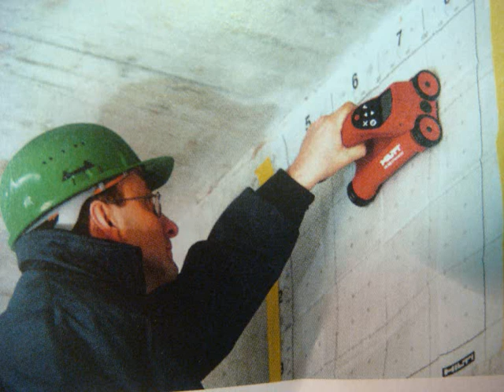vitrier BROUY 01.61.30.99.49 Installateur Saverbat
Vitrier BROUY 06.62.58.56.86 - Monteur Termolux BROUY 91150 | Installateur Cobelver BROUY 91150 | Dépanneur Cobelver BROUY 91150 | Installateur Installux BROUY 91150 | Installateur Finvetro BROUY 91150 | Cout Fenetre PVC  BROUY 91150 | Installateur Saint Gobaint BROUY 91150 | Petite Fenetre  BROUY 91150 | Pose Appui de Fenetre  BROUY 91150 | Double vitrage PVC  BROUY 91150 | Grille Aeration Fenetre  BROUY 91150 | Dépanneur Profel BROUY 91150 | Isolation Mur Interieur  BROUY 91150 | Installateur Reyvisol BROUY 91150